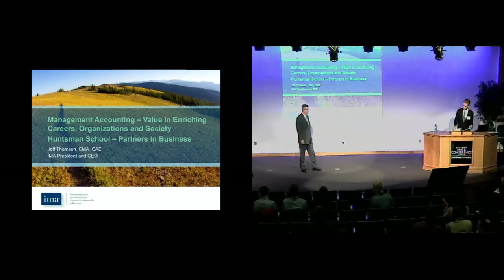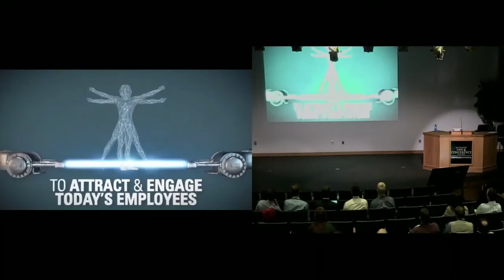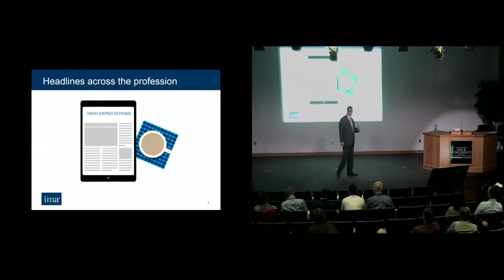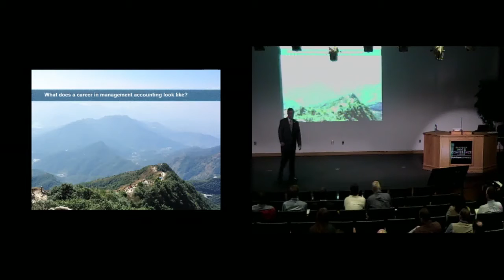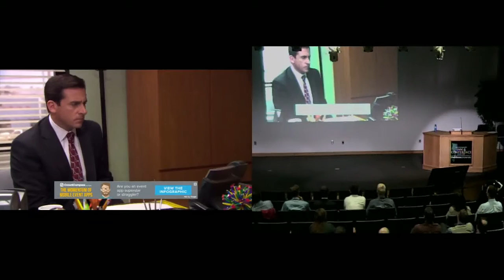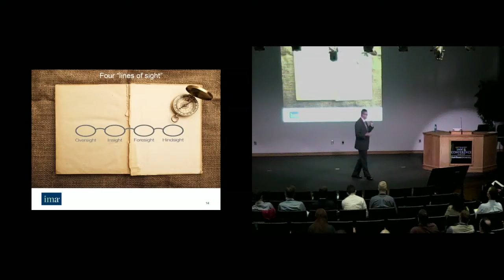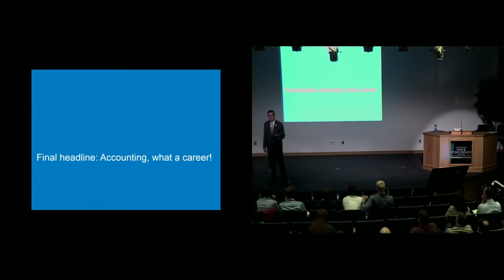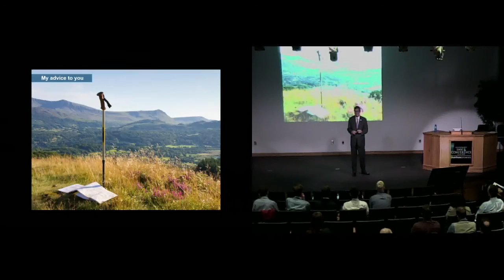Jeff Thomson - President and CEO, Institute of Management Accountants - PiB Accounting 2015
"Management Accounting: Value in Enriching Careers, Organizations, and Society,"